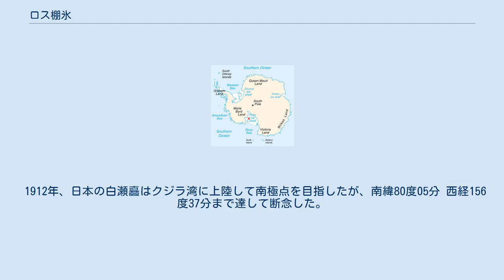ロス棚氷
ジェイムズ・クラーク・ロス
ロス棚氷 ロス棚氷 ロス棚氷（ロスたなごおり、Ross Ice Shelf）は、南極にある棚氷。
ロス海の南部を覆っている。
南極にある棚氷としては最大の面積を持つ。
 太平洋の方向にあるロス海の南部を覆う棚氷である。
南極にある棚氷としては最大の面積を持ち、約487,000平方キロメートルと、フランス本土とほぼ同等となっている。
氷の厚さは200メートル以上におよび、ロス海に対し約600kmの長さで接している。
 ロス棚氷周辺の海岸は、地理的に以下のように区分されている（西から東への順）。
 ロス棚氷内には以下の島がある。
 氷棚北東部にあるクジラ湾は上陸に適した湾で、多くの探検家がこの地に上陸した。
 ロス海・ロス棚氷の地図（アムンセンとスコットによる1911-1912年の南極点到達ルートが記されている）。
内側に引かれた緯線が南緯80度線。
 ロス海・ロス棚氷の名称は、1841年にこの地域を探検したジェイムズ・クラーク・ロスにちなんで付けられた。
 ロバート・スコットやロアール・アムンセンは探検経路として、当地域を通過している。
 1912年、日本の白瀬矗はクジラ湾に上陸して南極点を目指したが、南緯80度05分 西経156度37分まで達して断念した。
白瀬はその周辺を大和雪原と命名したが、この場所はロス棚氷上である。